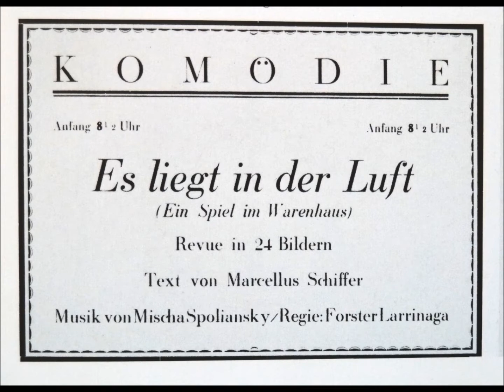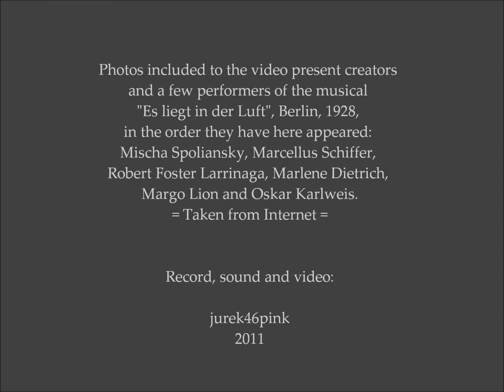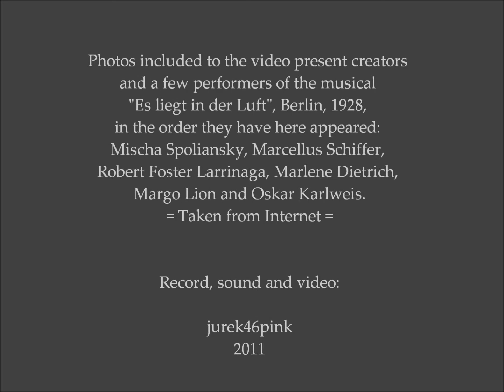"L'Heure Bleu", Berlin 1928